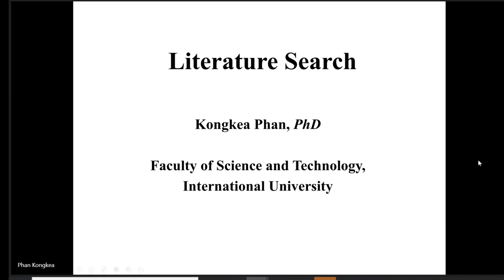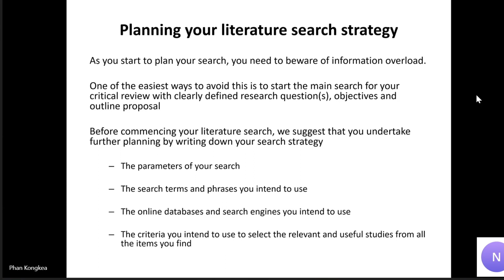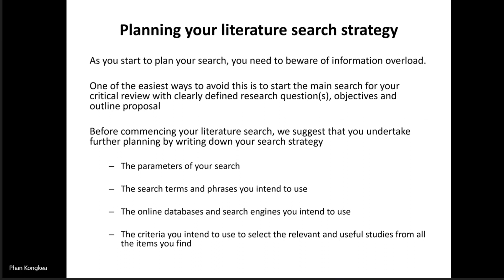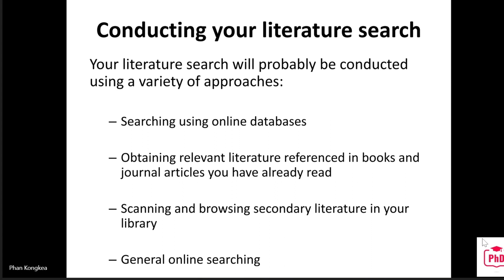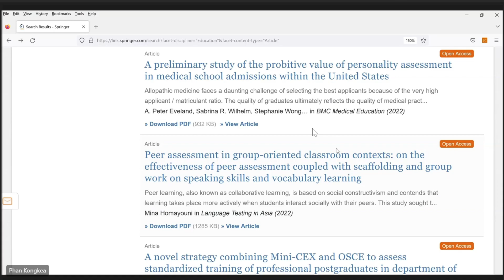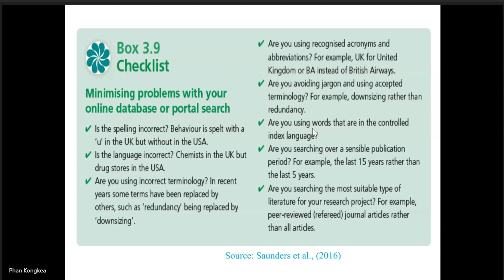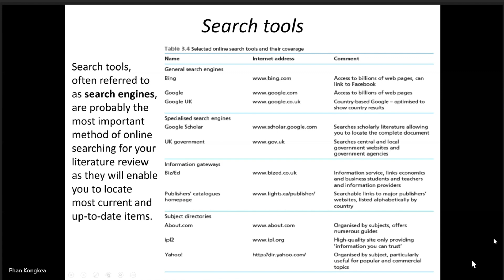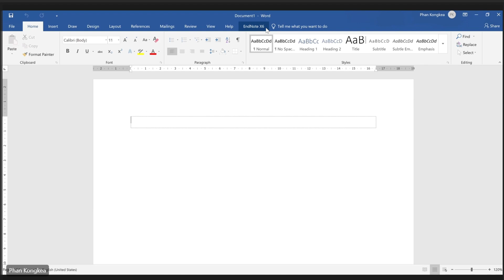Literature Search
What is a literature search? A literature search is a systematic, thorough search of all types of published literature to identify a breadth of good quality references relevant to a specific topic, and is a fundamental element of the methodology of any research project.